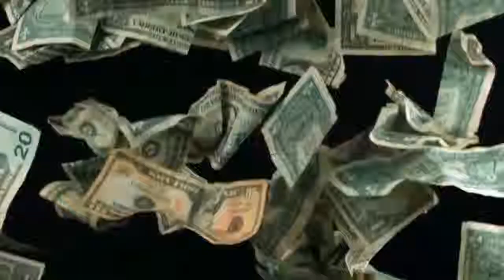Pole fitness Interview on CBC TV Channel 8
Interview with Chiara Citro , owner of Move2More Studios on  CBC TV Channel 8. Chiara explains a bit about pole fitness.